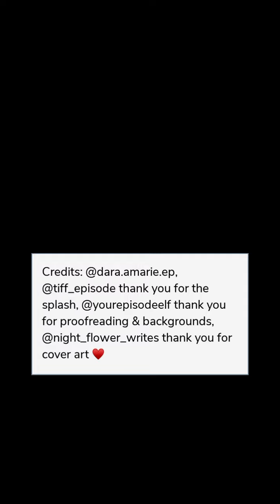Love & Lust (Part 17) Episode Choose Your Story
Love & Lust Episode 17 Mafia Gangs Boss

Will Zoe be able to accept Liam's dangerous lifestyle or will she fall in love with her boss instead? Who will win her heart in this love game? (2 Love Interest, CC, choices matter, art)

Writer Credit: marcia.writes
Author’s IG: @marcia.writes